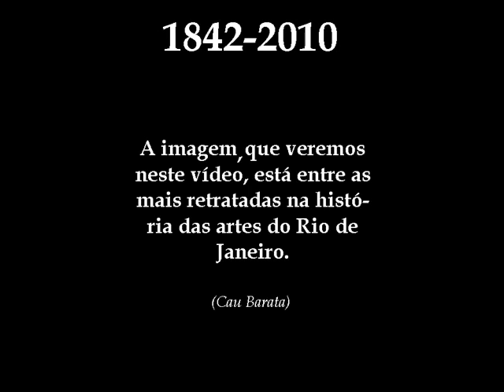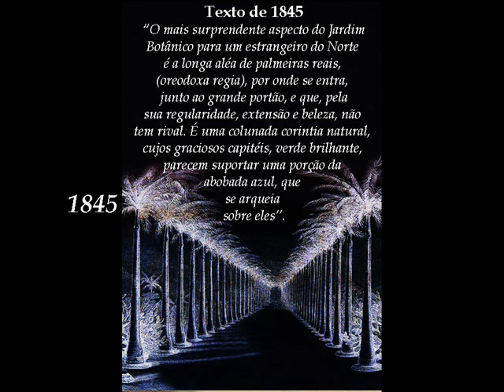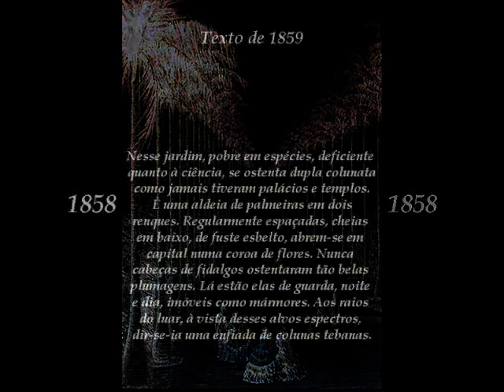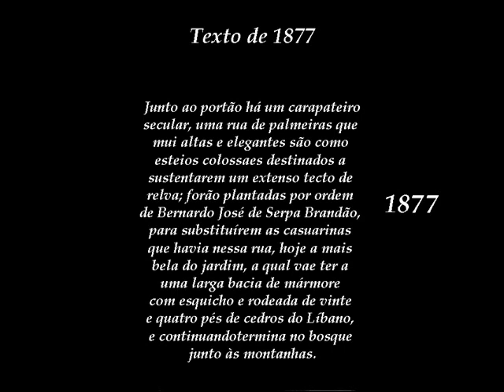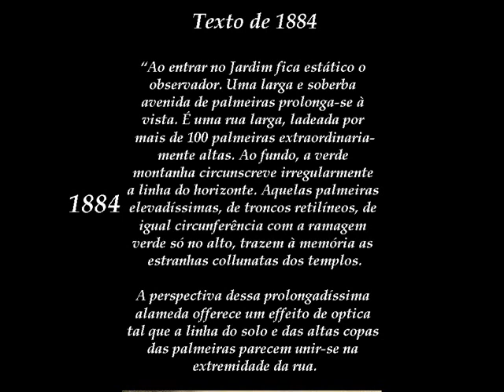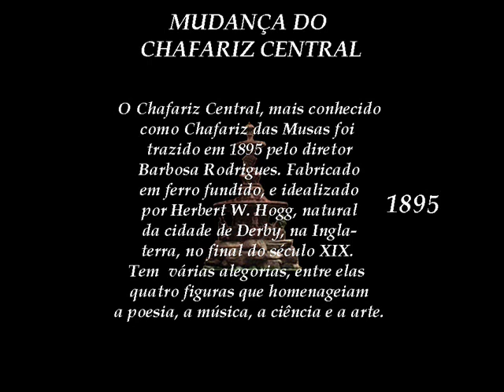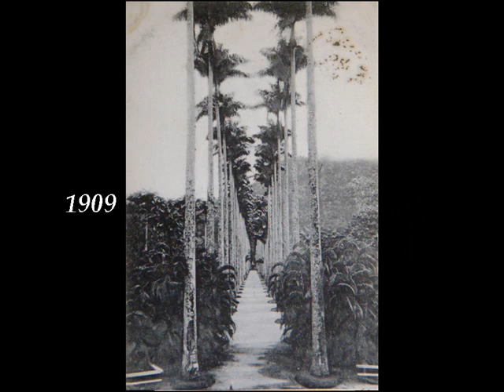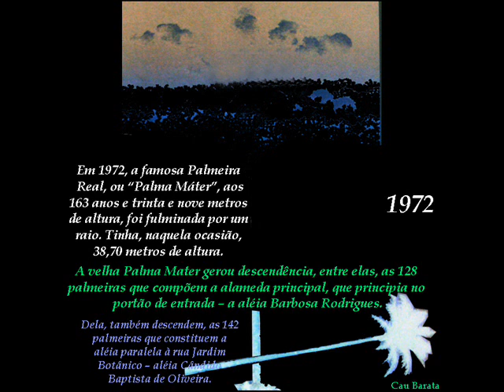Rio Antigo - Jardim Botânico - Palmeiras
Talvez a imagem mais retratada pelos artistas do passado e do presente, com 168 anos de história (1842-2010), a famosa aléia do Jardim Botânico mereceu, neste vídeo, uma homenagem. Teve princípio em 1808, quando se plantou a primeira delas - a Palma Mater - e, daí por diante, o Brasil, sobretudo o Rio de Janeiro, se viu coberto por suas descendentes, seja nas aléias do Jardim Botânico (1842), no Canal do Mangue, na Rua Paissandú, ou nas antigas fazendas de café do Vale do Paraíba Fluminense.
Segue uma pequena amostra de cerca de 80 imagens (fotos, gravuras, aquarelas, etc), da mais famosa aléia do mundo.
Cau Barata